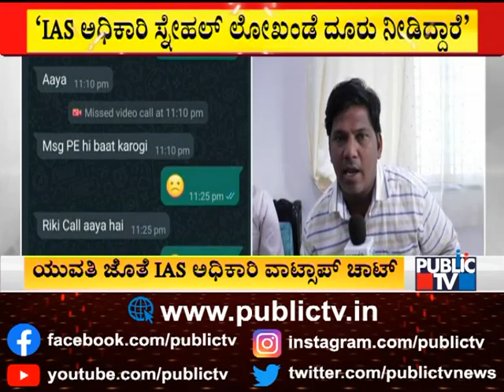Kalaburagi Police Commissioner Ravikumar Reacts On IAS Officer Snehal Lokhande Case